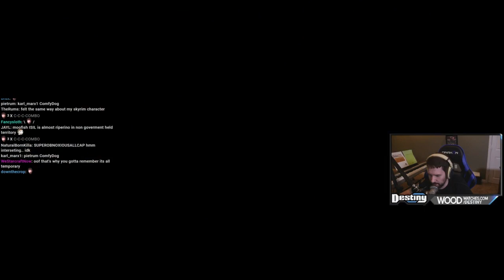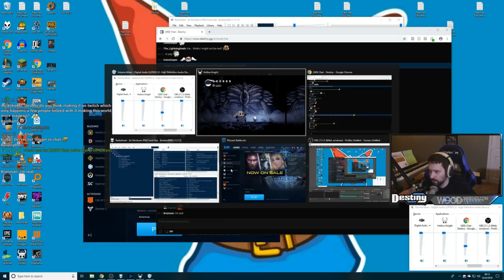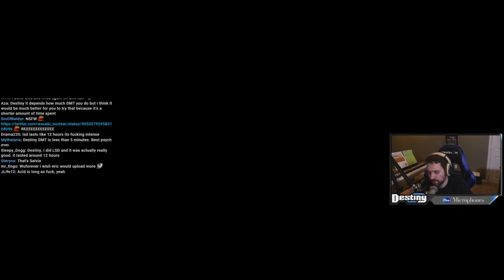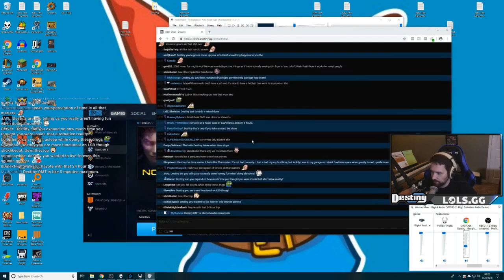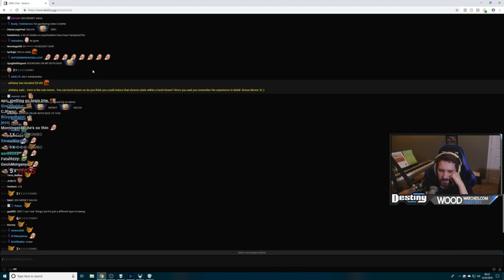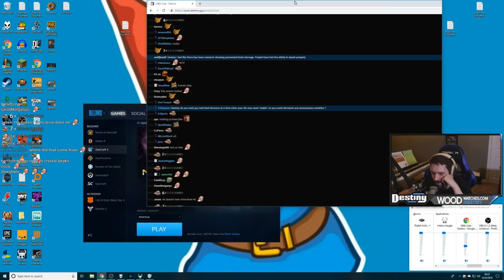Random talks and psychedelics for 39 minutes 2/4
Destiny:
►DESTINY - destiny.gg

Source: [05:45:00 to 06:56:00]